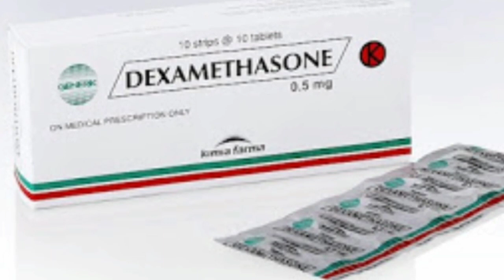Obat alergi dan anti radang dengan Dexamethasone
Komposisi
Tiap tablet mengandung Dexamethasone 0,5 mg

Dexamethasone digunakan dalam menangani berbagai kondisi, misalnya penyakit autoimun seperti sarcoidosis dan lupus, penyakit inflamasi usus seperti ulcerative colitis dan penyakit Crohn, beberapa penyakit kanker, yaitu
mengatasi mual dan muntah akibat kemoterapi, mengobati hiperplasia adrenal kongnital, serta untuk mendiagnosis penyakit Cushing.
Mengatasi alergi
Mengobati inflamasi atau peradangan
Meredakan pembengkakan otak
Mengatasi edema makula

Dosis
0,5-10mg per hari
Perlu diketahui bahwa dosis dexamethasone juga akan disesuaikan dengan perkembangan penyakit/gejala dan respons tubuh pasien terhadap obat ini. Untuk pengguna anak-anak, berat badan mereka juga perlu dipertimbangkan dalam menentukan dosis dexamethasone. Untuk informasi lebih lengkap, tanyakan pada dokter.